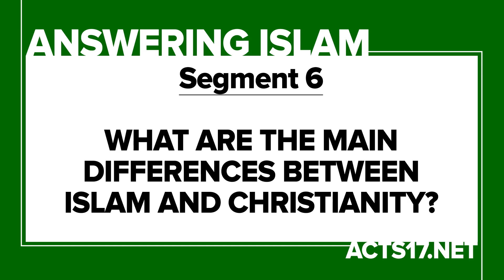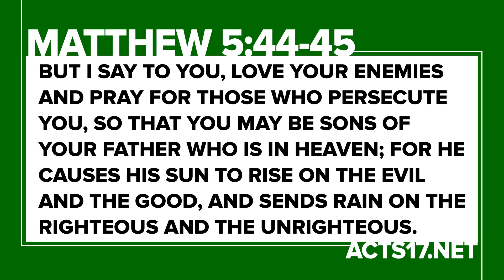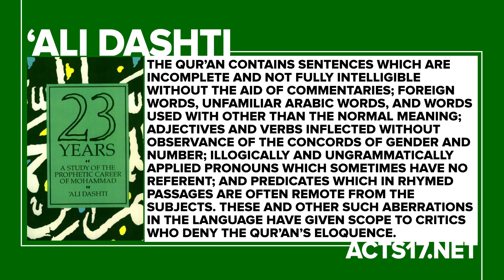DW00556 What Are the Main Differences Between Islam and Christianity? Answering Islam Part 6